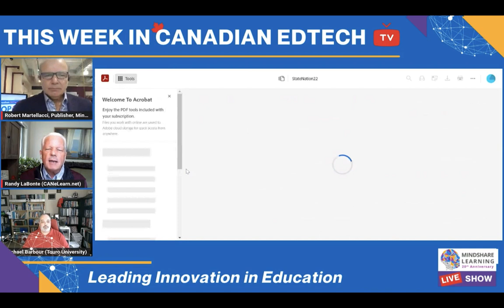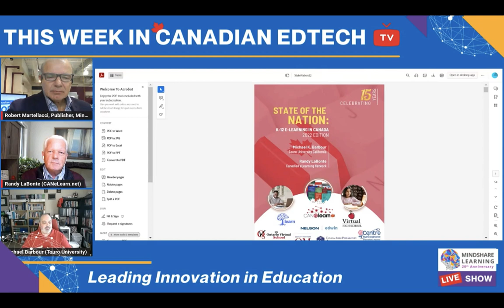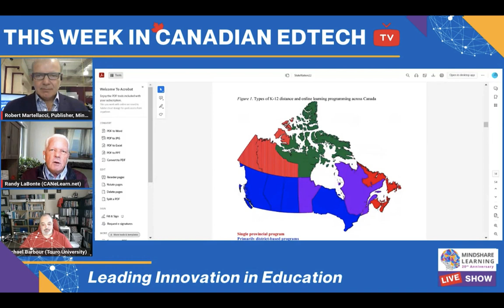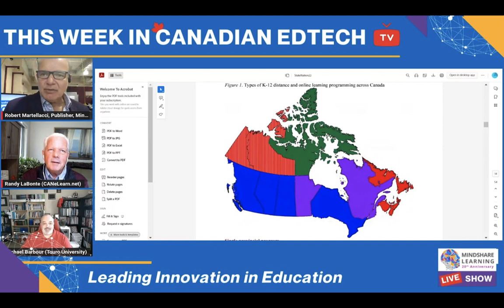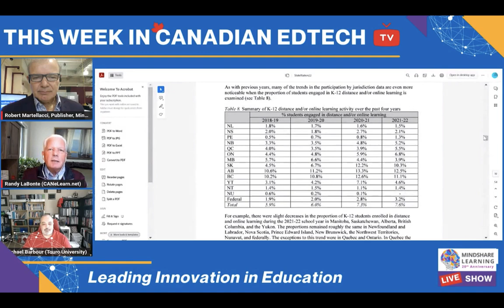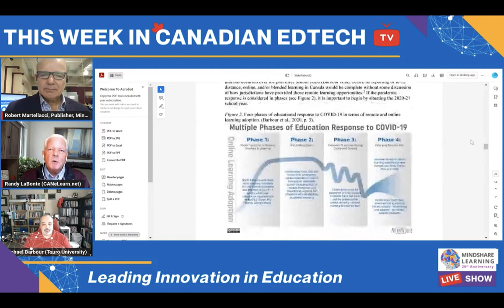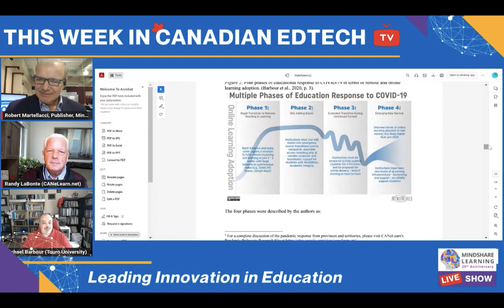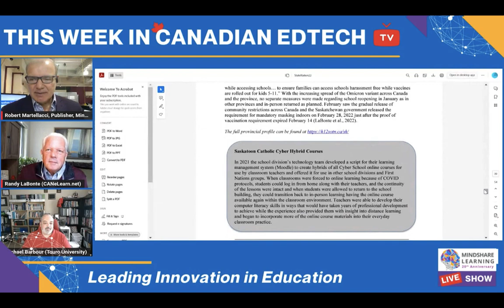MindShare Learning - This Week In Canadian EdTech (28 February 2023)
This Week in Canadian EdTech MindShareTV Podcast featuring Dr. Michael Barbour, Touro University & Randy Labonte, CEO, CANeLearn on the 2022 State of the Nation K12 E-Learning Canada Annual Report